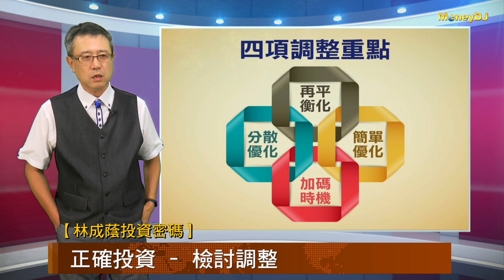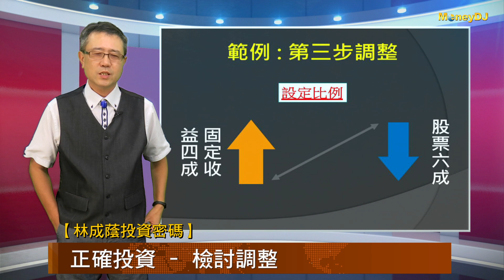【林成蔭投資密碼】正確投資 – 檢討調整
我們上禮拜跟大家談到「分析巴菲特投資績效 設立目標正確投資」、「正確投資 訂定計畫」兩個單元，我們把目標設立好、計畫擬定好了之後就要來「檢討調整」了，固定收益與股票之間的比例調整該如何分配？今天跟大家繼續聊聊！